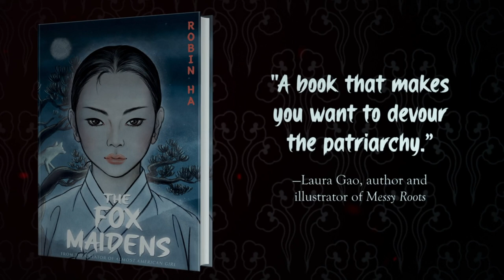THE FOX MAIDENS by Robin Ha | Official Book Trailer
From the bestselling, award-winning creator of Almost American Girl comes an epic new graphic novel fantasy—a queer, feminist reimagining of the Fox Maiden legend from Korean mythology. Perfect for fans of Nimona, Squire, and The Prince and the Dressmaker.

Kai Song dreams of being a warrior. She wants to follow in the footsteps of her beloved father, the commander of the Royal Legion. But while her father believes in Kai and trains her in martial arts, their society isn’t ready for a girl warrior.

Still, Kai is determined. But she is plagued by rumors that she is the granddaughter of Gumiho, the infamous nine-tailed fox demon who was killed by her father years before.

Everything comes crashing down the day Kai learns the deadly secret about her mother’s past. Now she must come to terms with the truth about her identity and take her destiny into her own hands. As Kai desperately searches for a way to escape her fate, she comes to find compassion, and even love, in the most unexpected places.

Set in sixteenth-century Korea and richly infused with Korean folklore, The Fox Maidens is a timeless and powerful story about fighting for your place in the world, even when it seems impossible.